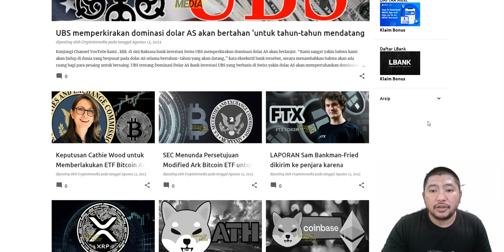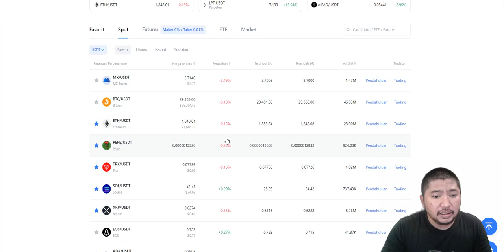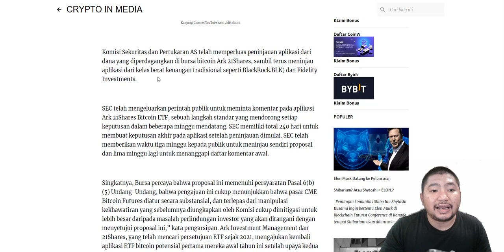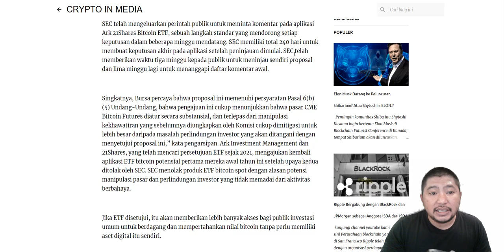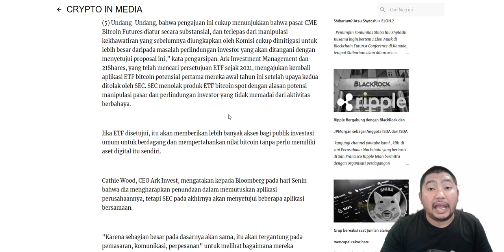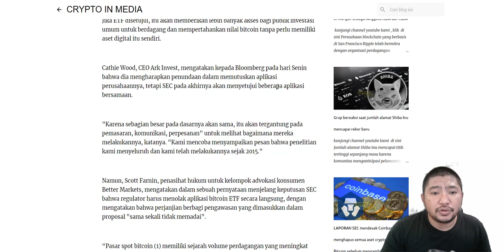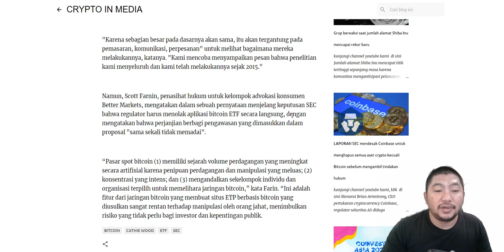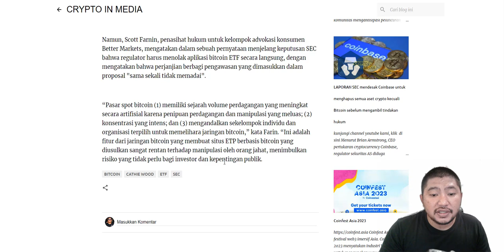PENDING CUAN 2023.!!!😓😓